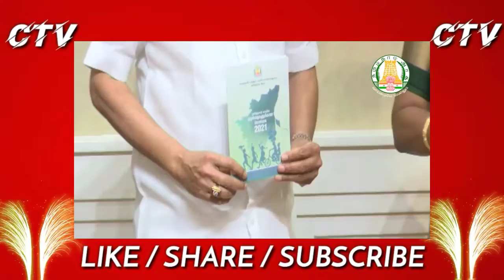பாலியல் சீண்டலில் ஈடுபட்டால் கடும் நடவடிக்கை பாயும் முதலமைச்சர் ஸ்டாலின் எச்சரிக்கை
முதல்வராக அல்ல... தந்தையாக!